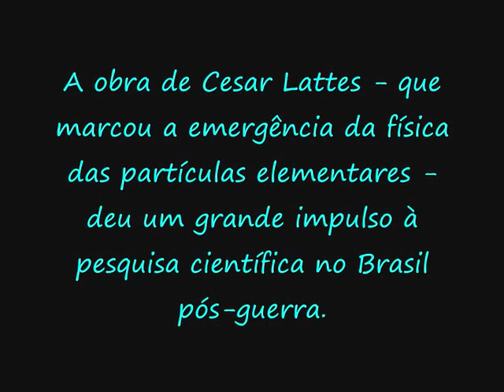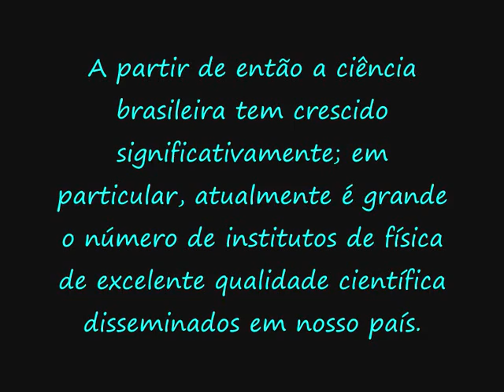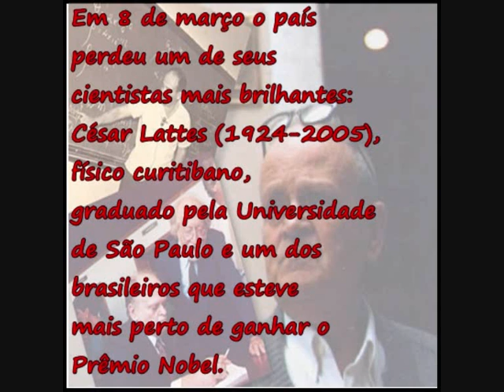Biografia de Cesar Lattes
Trabalho de Fisica - Alessandra A.